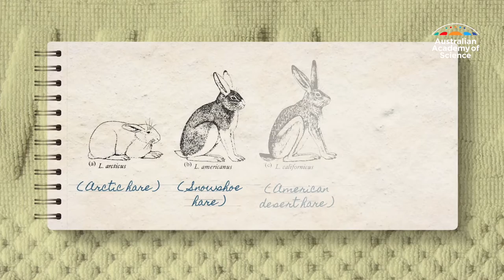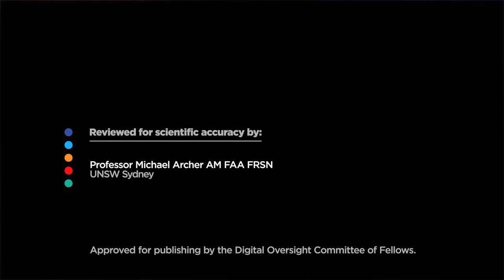Shapeshifting animals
As the planet continues to warm, some animals are showing signs of shape-shifting in order to cope. But as the planet continues to warm, it may be even harder for these animals to keep up.